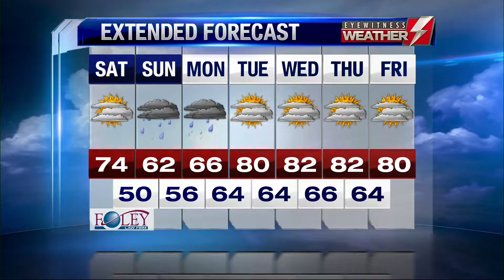Your Eyewitness Weather Forecast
Kristina Shalhoup is helping you plan your weekend!